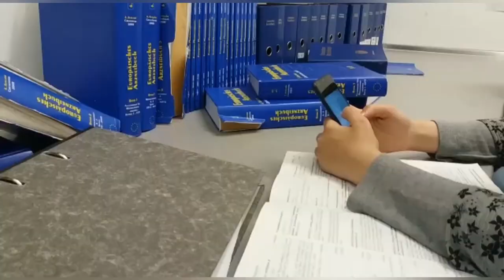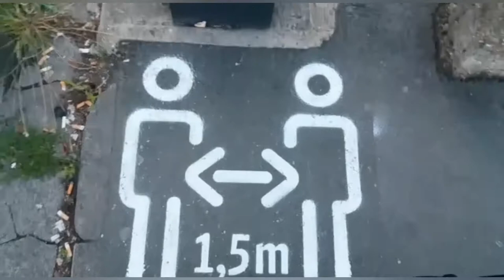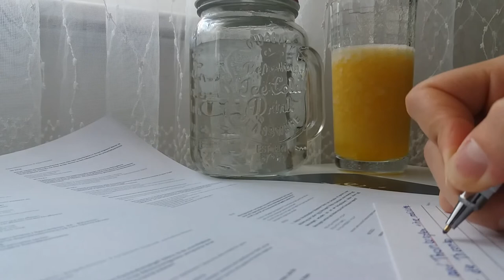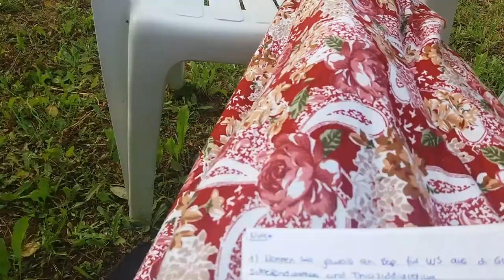UNI WEEKLY VLOG | final semester and last week of uni | pharmacy student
Todays video is a weekly vlog of the last week of uni as a pharmacy student.

WHO is Freulein Honig?
We are two sisters, living in Germany. This video is of the younger sister.